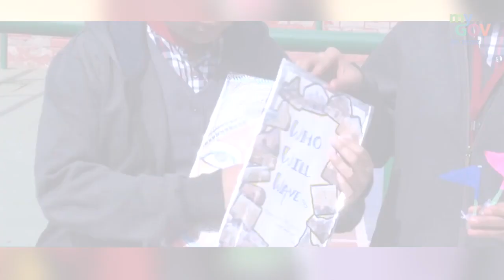भारत खिलौना मेला 2021 गेम के जरिये भारत की संस्कृति का प्रचार